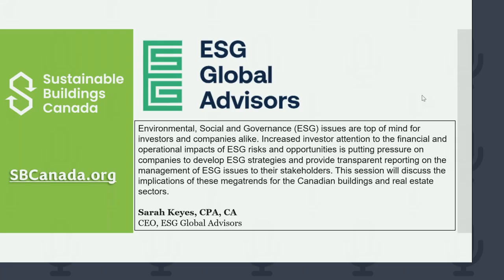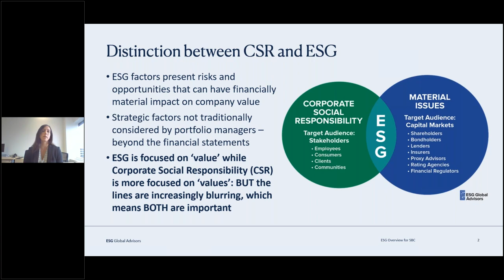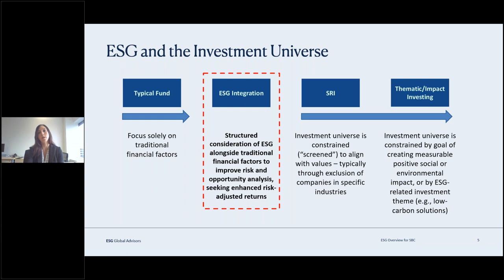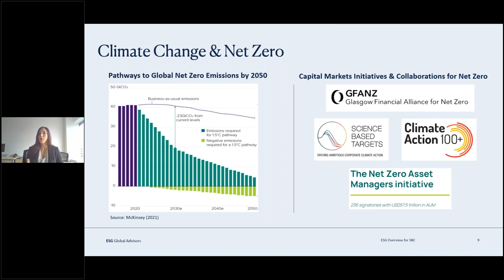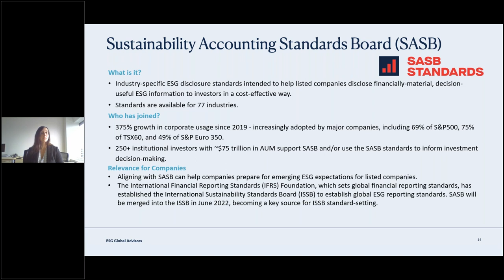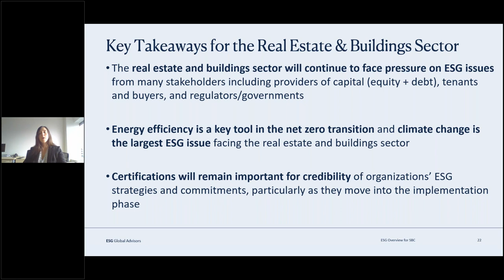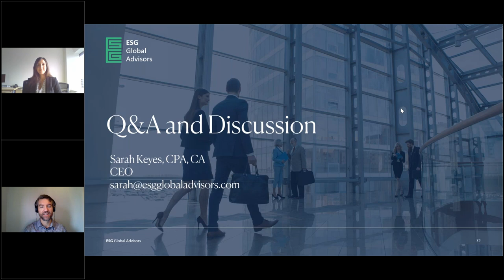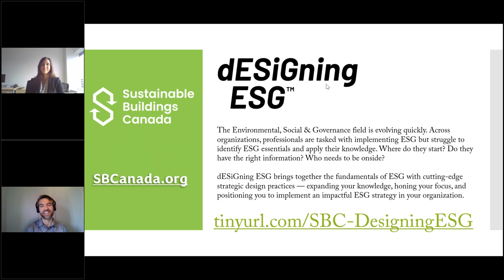SBC Webinar Environmental, Social and Governance ESG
Sarah Keyes of ESG Global Advisors will lead a presentation on Environmental, Social and Governance (ESG) issues, which are top of mind for investors and companies alike. Increased investor attention to the financial and operational impacts of ESG risks and opportunities is putting pressure on companies to develop ESG strategies and provide transparent reporting on the management of ESG issues to their stakeholders. This session will discuss the implications of these megatrends for the Canadian buildings and real estate sectors.